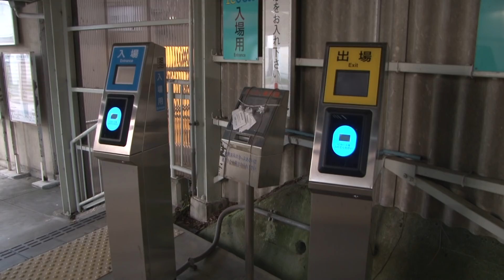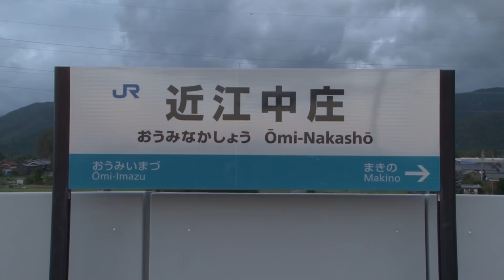【駅に行って来た】湖西線近江中庄駅は湖西線唯一の無人駅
近江中庄駅は2面2線の停留所で、小さな待合室があるだけの無人駅です。

【駅に行ってきた】湖西線近江中庄駅は湖西線唯一の無人駅

【これこそが新快速の本気の回復運転　湖西線を130キロ維持運転でぶっ飛ばす　堅田～近江舞子】

【西日本標準接近メロディ】JR西日本湖西線 近江今津駅　特急サンダーバード金沢行き　入線放送